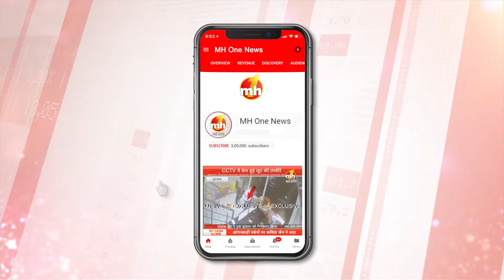Karnal: मंडियों में गेहूं की खरीद शुरू, DC निशांत कुमार यादव से खास बातचीत